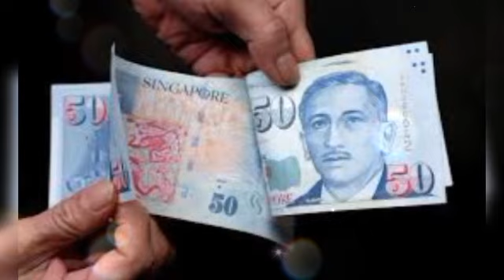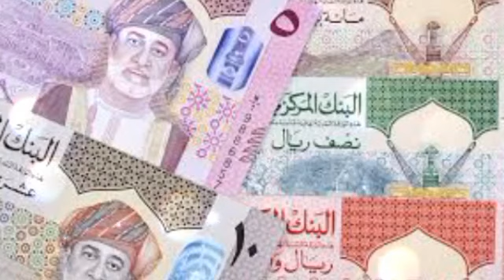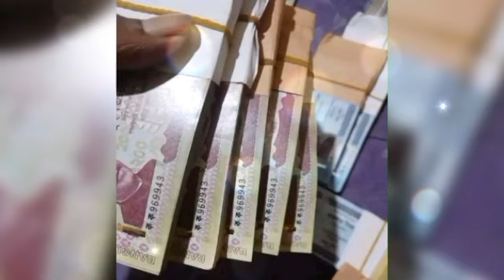🇧🇩💵 আজকের টাকার রেট | Ajker takar rate 14/11/24 | Ajker khobor | সকল এক্সচেঞ্জ রেট | প্রবাসী খবর